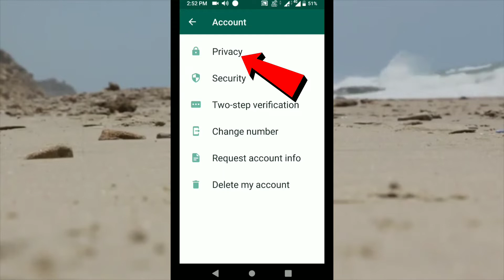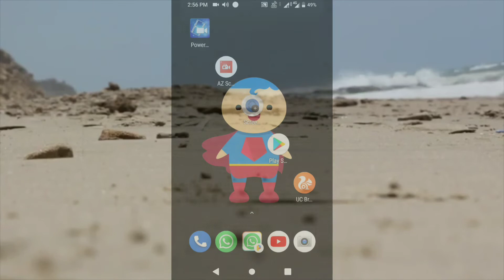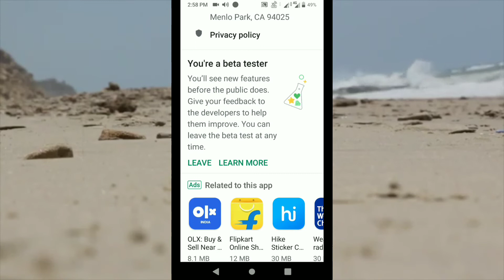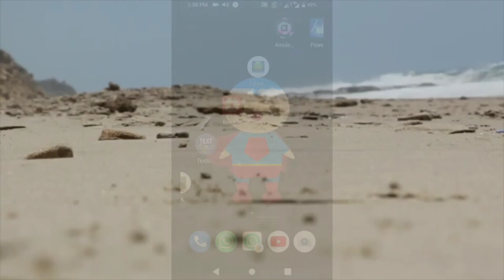ଆଜିପର୍ଯ୍ୟନ୍ତ ସବୁଠାରୁ ଭଲ ହ୍ଵାଟ୍ସଆପ୍ ଟ୍ରିକ୍ || whatsapp fingerprint lock update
This video is all about the latest fingerprint lock update of Whatsapp . If you are enrolled in the WhatsApp beta program, you can now secure all your chats with the Fingerprint lock feature.

Kemiti Hebe beta tester (Old video)